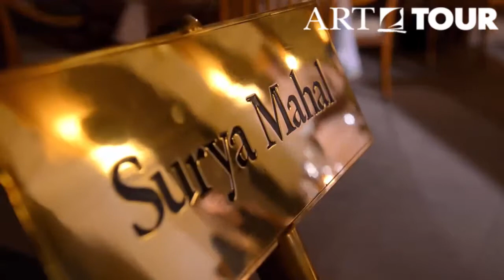Отель The Oberoi Rajvilas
К услугам гостей 3 ресторана, 2 открытых бассейна с подогревом и роскошный спа-центр.На территории 5-звездочного комплекса Oberoi Udaivilas Udaipur обустроены внутренние дворики, фонтаны и сады.Занимающий площадь более 200 000 кв.м, комплекс The Oberoi Udaivilas примечателен великолепной архитектурой, типичной для дворцов Раджастана, со множеством беседок и куполов.